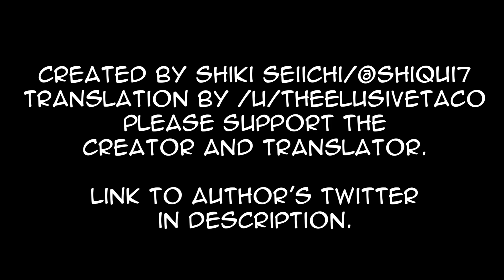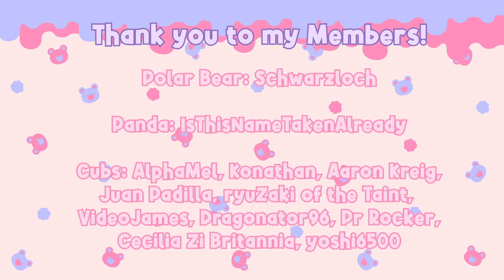Kuno Chiyo The Precog - Episode 2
Cast:
Kuno Chiyo - @notchocolatte
Kishida - @BlueDrakma
Discount Asuna Girl - Reagan Lily @homicidalteddybear